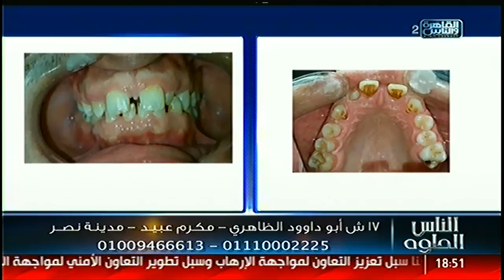الناس الحلوة | أهمية التشخيص السليم فى تجميل الأسنان مع د.شادى على حسين